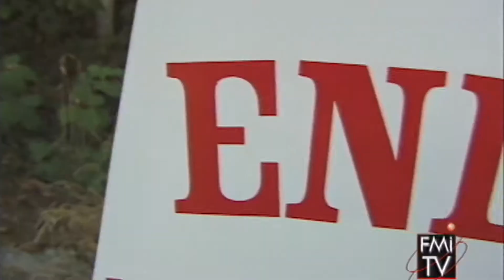Dynamite Hack Endfest 2000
I put this video together 14 years ago for the internet before internet streaming was what it is today so please forgive the out of sync issues when the band is playing.